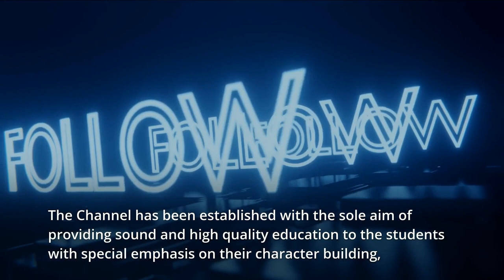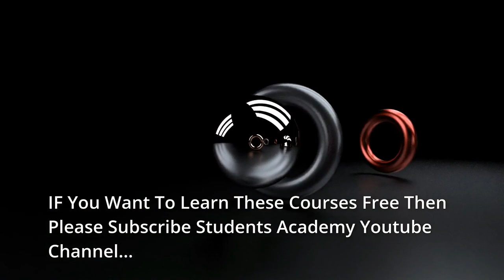Welcome to Students Academy || Computer Courses Online Free in Urdu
This is a promotional video of Students Academy Youtube Channel.
Thanks For Supporting Students Academy

About Students Academy::::
Students Academy is an Urdu/Hindi Medium Youtube Channel. The Channel has been established with the sole aim of providing sound and high quality education to the students with special emphasis on their character building, development of wholesome personality and inculcating in them the Islamic values of a true Muslim. The motto of the Channel, "DETERMINED TO EXCEL" is a manifestation of the overall aim set for every student.